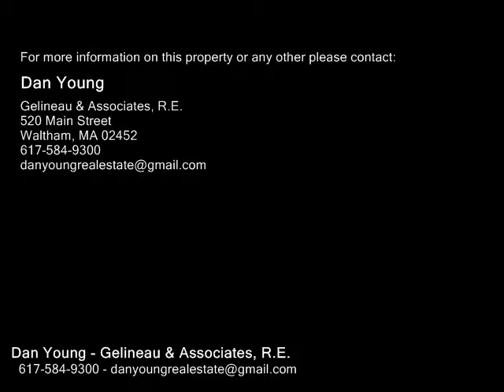28 BATES RD, Watertown MA 02472 - Rental - Real Estate - For Sale -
28 BATES RD, Watertown MA 02472  Rental  Real Estate  For Sale   Wonderful Watertown 2 bed 1 bath 1st floor apartment in well maintained, owner occupied, 2 family on peaceful, dead end, treelined street. Unit has many newfresh items including paint, electrical, lighting fixtures, polished hardwoods, quartz counter and cabinets. Spacious living room w working fireplace, formal dining room w builtin hutch, kitchen has a walkin pantry for tons of storage. There is a nice home officestudy room. Private front porch and shared back deck and patioBBQ area. There are washer & dryer in basement for use and not coinoperated. There is also storage in the basement. Driveway parking for 2 included. Heating is by oil and not included in the rent. Owner maintains landscaping, tenant maintains own snow removal. Sorry no pets and no smoking allowed. This is a perfect rental place in a fantastic location on the MBTA service between Watertown Sq and Harvard Sq, and close to shops, restaurants, major routes, Charles River and more. Broker fee applies.

Dan Young
Gelineau & Associates, R.E.